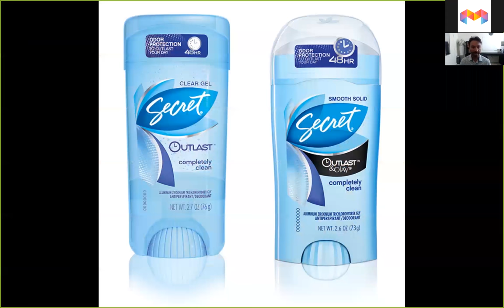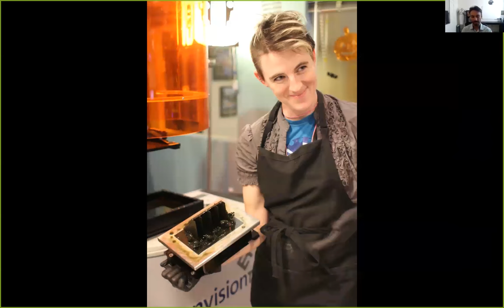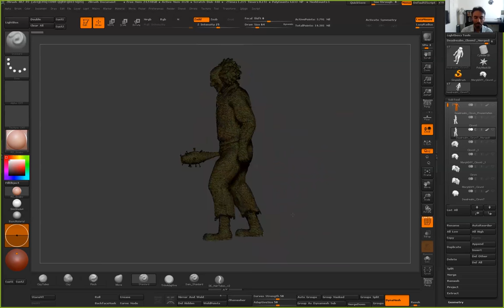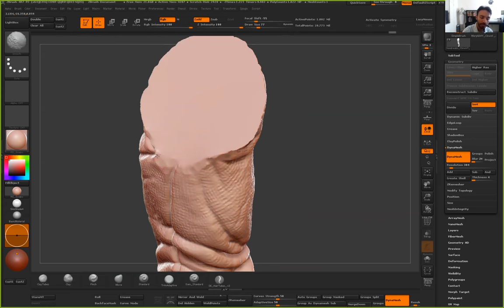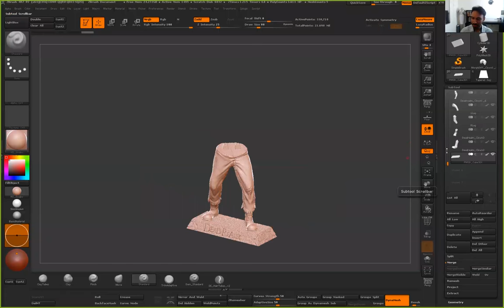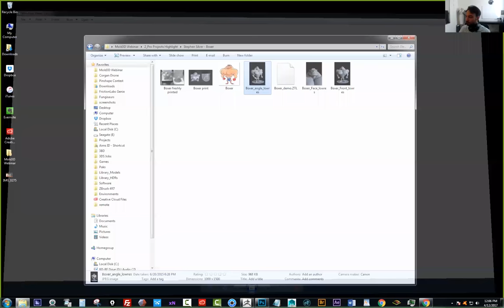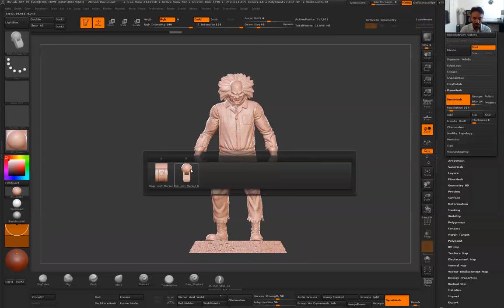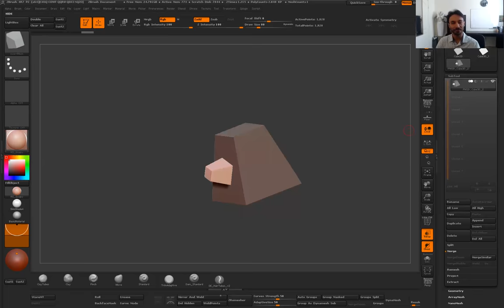3D Printing for ZBrush Artists Workshop - Spring 2017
3D Printing Instructor Aiman Ahktar goes over techniques for 3D Printing large scale objects.

Registration is currently open for this class!